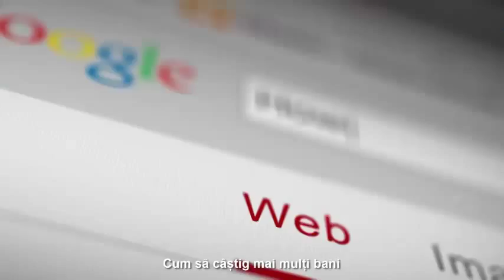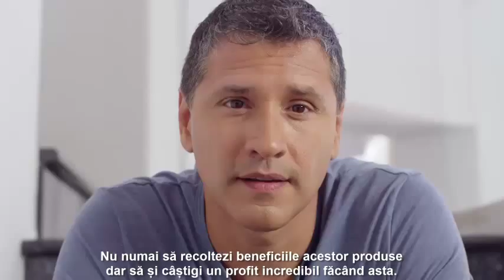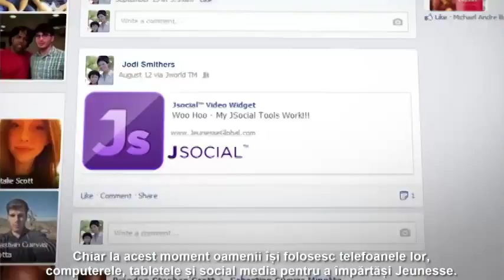Noua tehnologie de reintinerire celulara cu creme atirid - Secretul Jeunesse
In ultimii 3 ani oamenii au cheltuit pe produse antiage peste 300 miliarde de dolari si aceasta statistica arata ca oamenii nu vor sa imbatraneasca. Azi poti sa vezi produse care fac sa fie posibila reintinerirea celulara indiferent de varsta. Exista produse cosmetice care fac diferenta prin rezultate si poti sa te bucuri chiar acum de produse antirid care dau tenului tau stralucire, fermitate si reduc ridurile. Pentru mai multe informatii despre produse si afacere acceseaza acest